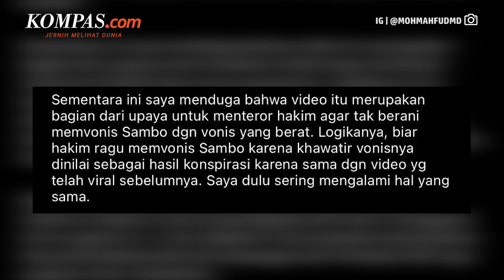Pernah Alami Hal Serupa, Mahfud MD Duga Video Hakim Wahyu Adalah Upaya Teror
Menko Polhukam Mahfud MD memberi komentar tentang video viral yang menyangkut Hakim Wahyu Imam Santoso. Mahfud menduga video tersebut merupakan upaya untuk meneror hakim agar tak berani menjatuhkan vonis berat.

Menurutnya hal tersebut dilakukan agar hakim ragu memvonis Sambo. Oleh karena itu, Mahfud berpendapat bahwa video viral tentang bocoran vonis Ferdy Sambo ini harus diselidiki.

Penulis Naskah: Hanindiya Dwi Lestari
Video Editor: Kelly Stefany
Produser: Naufal Noorosa Ragadini